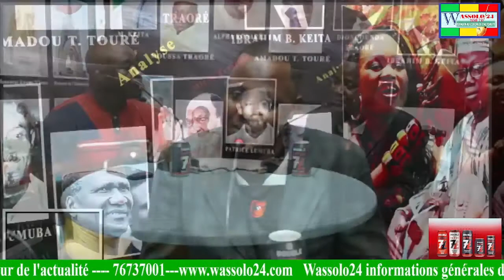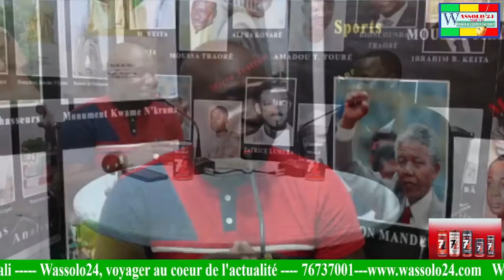Wassolo24/Plateau des artistes: Mamourou Camara, artiste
Sur le plateau de Wassolo24, l'artiste Mamourou Camara est revenu sur sa carrière musicale, ses albums et ses futurs projets.